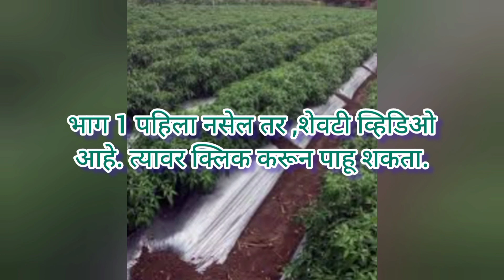मिरची फवारणीचे A To Z शेड्युल | सविस्तर माहिती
मिरचीची शास्त्रीय पद्धतीने लागवड भाग 2 | सविस्तर माहिती
मिरची शास्त्रीय पद्धतीने लागवड | इतकी सविस्तर माहिती  आपल्या सर्व शंका सुटतील
मिरची
मिरची लागवड कोणत्या महिन्यात करावी
मिरची लागवड माहिती
मिरची लागवड कशी करायची
मिरची लागवड खत व्यवस्थापन
मिरची लागवड विषयी माहिती
मिरची लागवड संपूर्ण माहिती
मिरची लागवड उन्हाळी
मिरची लागवड किती फुटावर करावी
मिरची लागवड पावसाळी
मिरची लागवड कशी करावी माहिती
मिरचीच्या जाती
mirchi jati
मिरची नवीन जाती
मिरचीवर पडणारे कीड व रोग
मिरची फवारणी
मिरचीसाठी कोणते कीटकनाशके वापरावीत